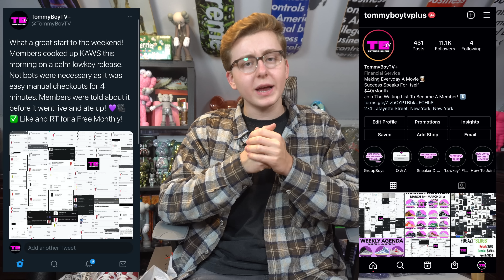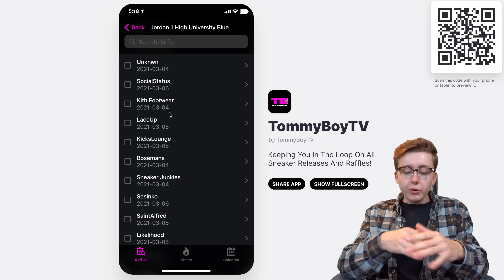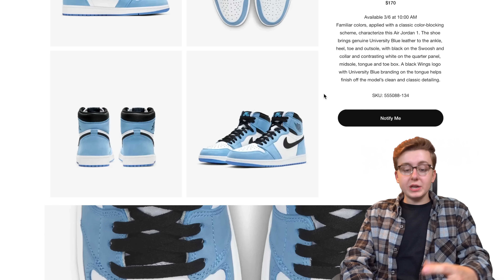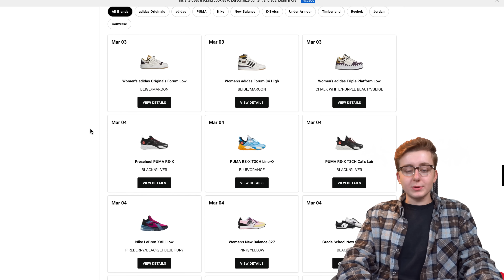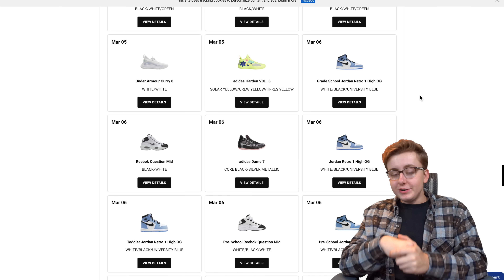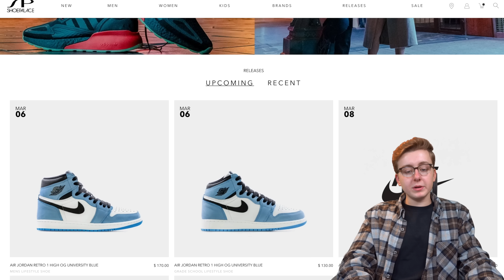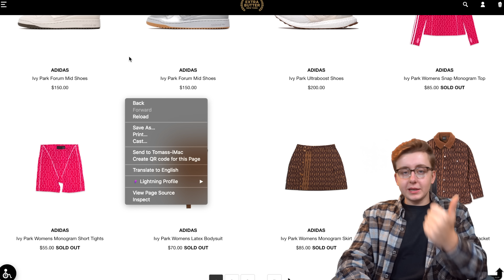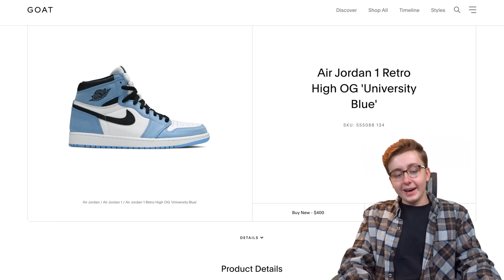HOW TO BUY Nike Air Jordan 1 "University Blue" Mens and GS! | Resale Predictions | Hold or Sell Now?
5 MONTHS IN THE MAKING AND WE ARE JUST A FEW HOURS AWAY! TODAY we are breaking down the upcoming release of the Nike Air Jordan 1 "University Blue" that will be releasing in Mens and GS sizes this Saturday at a retail price of $170 and $130. Right now, the resale amrket is just around $450 and I don't expect them to drop too much more from this area. I see these being another round of the Nike Air Jordan 1 Mocha which MOOOOONED after the L's and never came back down.

My Setup